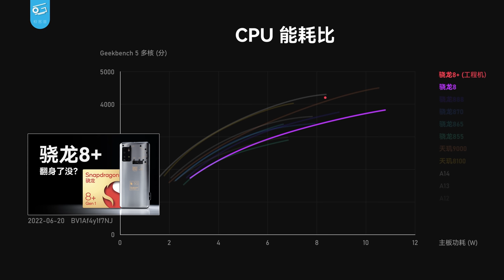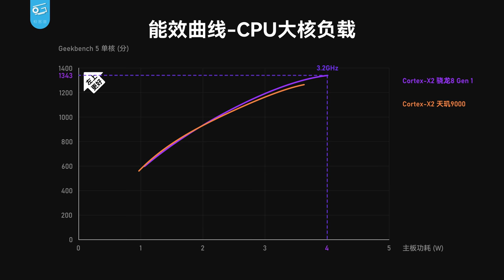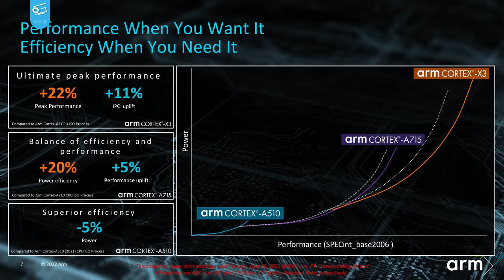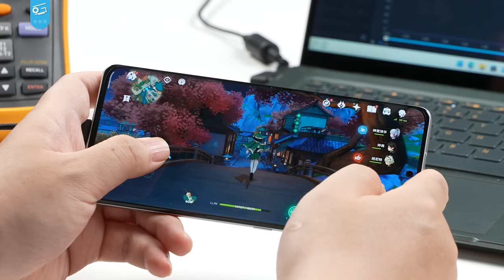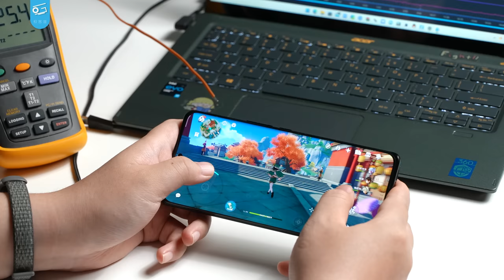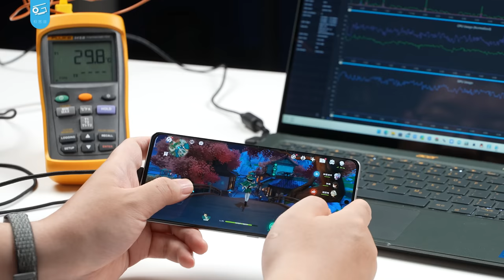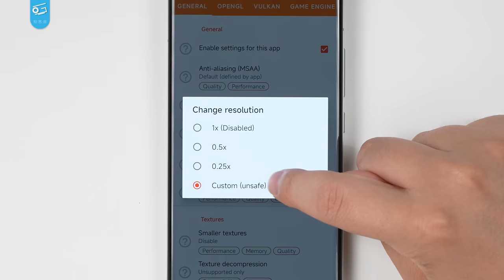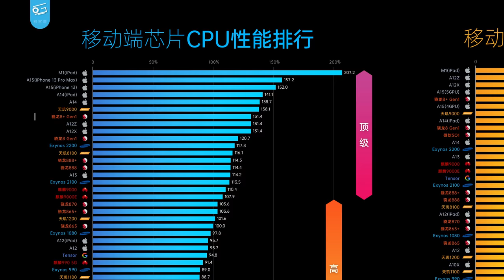骁龙8+性能分析：高通翻身了？小米12S系列功耗如何？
骁龙8+量产机来啦！我们这次测试了小米12S Pro和小米12S Ultra，尽管它们的专长在于影像，但这不影响我们好好测一测骁龙8+的性能和功耗！尤其在经历了骁龙8的拉胯之后，高通这次的换工艺，到底能不能改善能效？游戏能流畅吗？能打得过发哥吗？和苹果比又差多少呢？